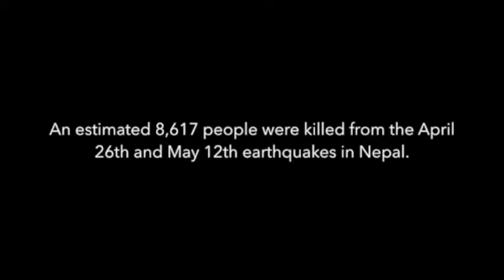Backpacking - Northern India to Nepal - Part 4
This video is a continuation from "Backpacking - Northern India to Nepal Part 3". Please read the description on this video to get a better idea of what is going on here!

We stayed in various villages and assisted as best as we could and ended up in the village of Lapa in the district of Dhading (on the sixth day). We spent a night with the Nepalese army, Doctors Without Borders, and with villagers from all around Lapa and the surrounding area.

People wanted to know where we were coming from and if the people in that location needed assistance. One of the head doctors urged us to take a helicopter out as the trails were destroyed from the latest tremors. It was the Nepalese Army, whom enjoyed our company and whom took part in some of the games that we were playing with the children, who secured a ride for us with the Indian Air Force. The helicopter was dropping people/supplies off and leaving empty so we figured, why not?

It was during this time that I began to realize the importance of "play" as a form of healing and therapy.

Again, you will see that I spliced in news footage to add to the context of what was happening at this time. It was at a later date that we realized that the US helicopter that crashed was close to the time (2-3 hours) that we hitched a ride on the Indian Air force helicopter.